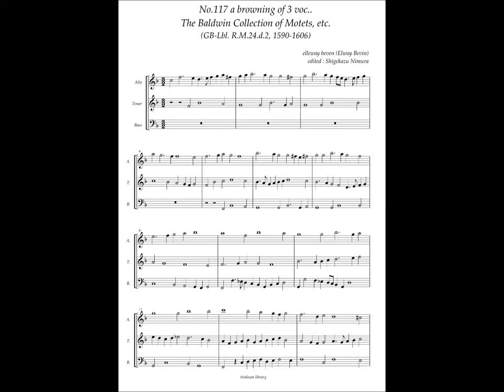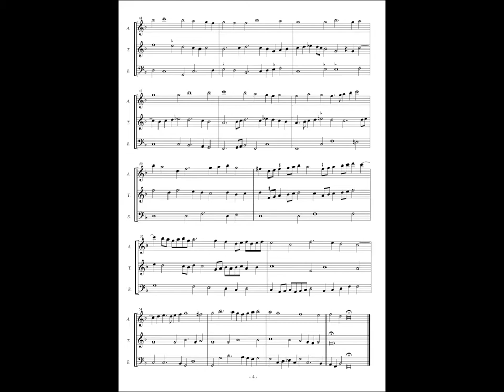RM24 d2, No.117, Elway Bevin, A browning of 3 voc.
Elway Bevin (ca.1555 - 1638)